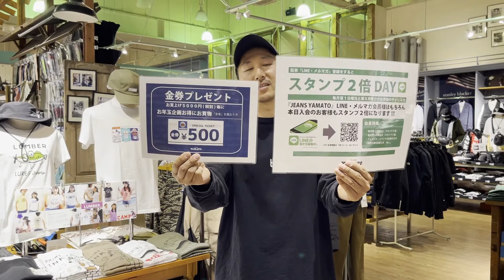豊橋市 向山 ジーンズ ヤマト スタンプ２倍 金券 夏 クールパンツ Ｔシャツ